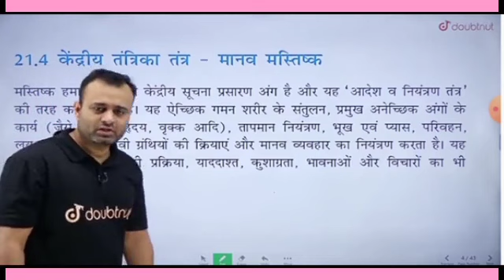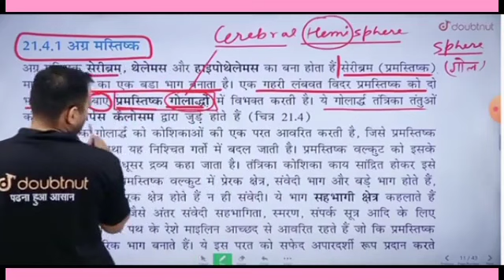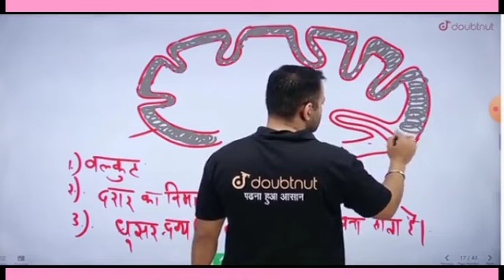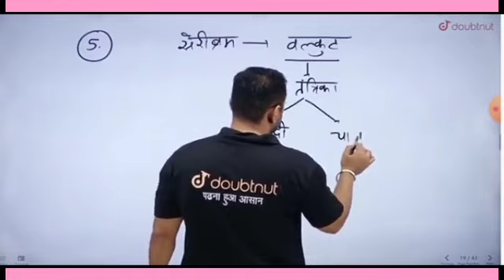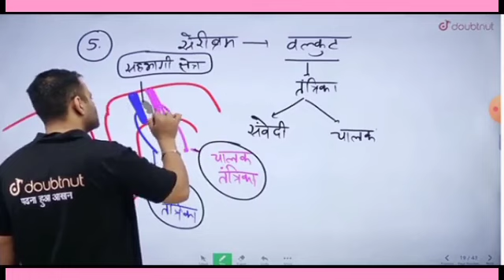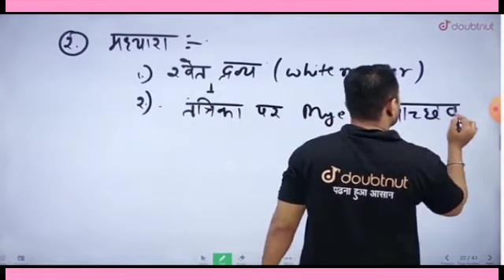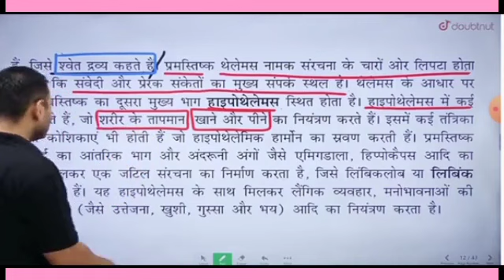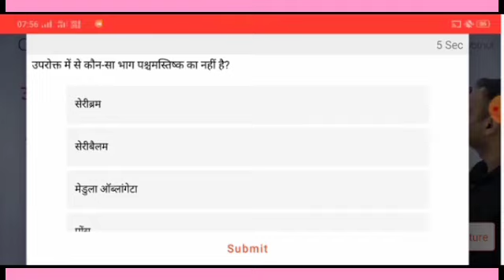तंत्रिकीय नियंत्रण एवं समन्वय NEET BIOLOGY 2023|neural control and coordination|सेरीब्रम|L-05|Parth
Biology by parth sir
तंत्रिकीय नियंत्रण एवं समन्वय by parth sir

About this Video: Iss Video Mein Parth Sir ne Biology ka अध्याय 21: तंत्रिकीय नियंत्रण एवं समन्वय- Neural Control And Co-ordination Chapter Ko padhaayaa Hai UP BOARD 11th class 12th class neet Dropper Preparation biology
1. सेरीब्रम cerebrum
2. Quiz
3. मस्तिष्क 🧠 brain|

तंत्रिकीय नियंत्रण एवं समन्वय
तंत्रिकीय नियंत्रण एवं समन्वय neet
neural control and coordination class 11
neural control and coordination
तंत्रिकीय नियंत्रण एवं समन्वय neet 2023 biology
11th class biology तंत्रिकीय नियंत्रण एवं समन्वय |